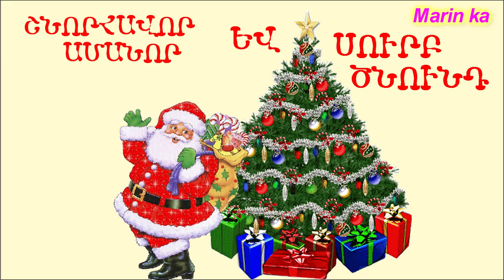Զարդարում ենք տոնածառը / Zardarum enq tonacar / Наряжаем ёлку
Մարինկան զարդարում է մեր տան ** ԳԼԽԱՎՈՐ ՏՈՆԱԾԱՌ ** ը
Marinkan zardarum e mer tan ** GLXAVOR TONACAR ** @
Вот и наша Главная елка
Տոնածառի զարդարում  /  Tonacari zardarum